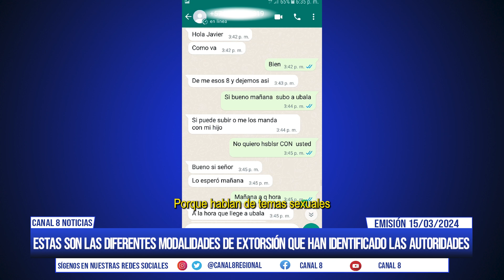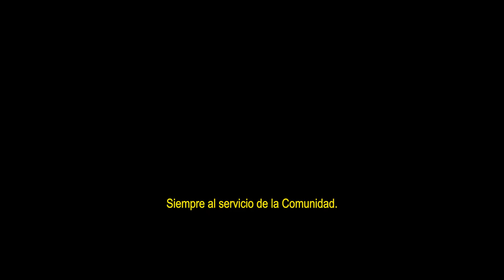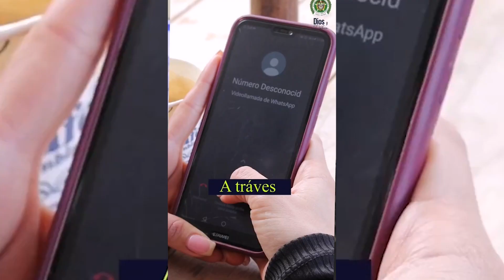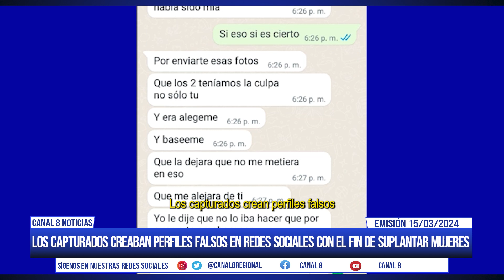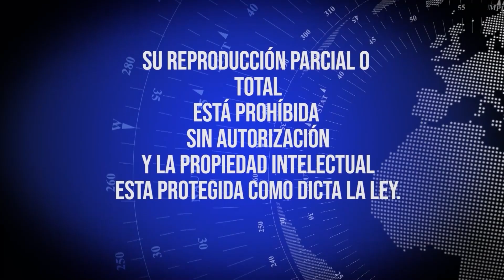Emisión noticiero marzo 15 del 2024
Conozca los sucesos noticiosos y de interés general a nivel regional y municipal. Tome nota frente a las modalidades de extorsión que se han registrado en la Sabana.